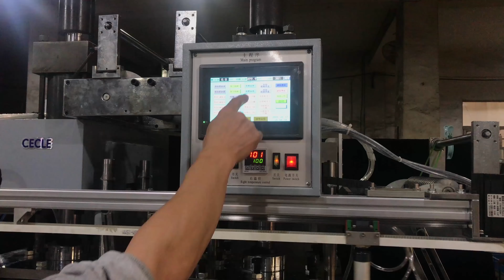Plate hot stamping machine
safe and fast Improve efficiency